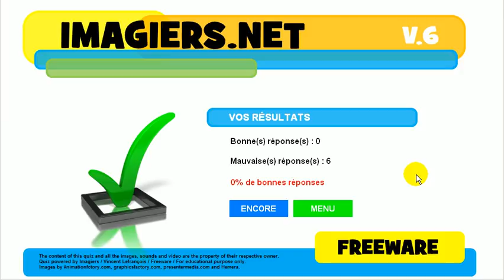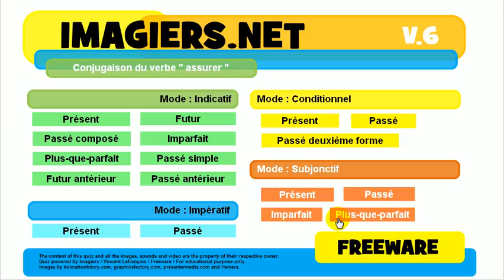Bahasa Perancis Pelajaran # Konjugasi # assurer